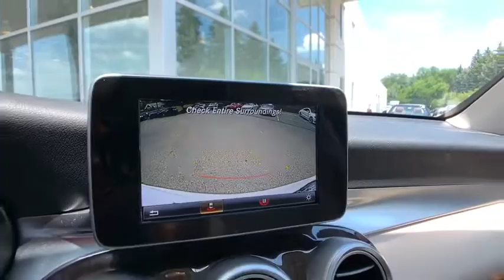2016 Mercedes-Benz GLC P2283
Polar White U 2016 Mercedes-Benz GLC available in Rochester, Michigan at Mercedes-Benz of Rochester. Servicing the Clinton Township, Troy, Dearborn Heights, Grosse Pointe, Bloomfield Hills, MI area.

595 S. Rochester Rd

CARFAX One-Owner. Clean CARFAX. Certified. Polar White 2016 Mercedes-Benz GLC 4MATIC 115V AC Power Outlet, 18 5-Spoke Alloy Wheels, Entrance Lamps In Doors, Exterior Parking Camera Rear, Heated Front Seats, KEYLESS GO, Panorama Sunroof, Power Liftgate, Premium Package, SiriusXM Satellite Radio.brbrbrRecent Arrival! Odometer is 2519 miles below market average! 21/28 City/Highway MPGbrbrMercedes-Benz Certified Pre-Owned Details:brbr  * Vehicle Historybr  * Roadside Assistancebr  * Includes Trip Interruption Reimbursement and 7 days/500 miles Exchange Privilegebr  * Warranty Deductible: $0br  * Limited Warranty: 12 Month/Unlimited Mile beginning after new car warranty expires or from certified purchase datebr  * 165 Point Inspectionbr  * Transferable WarrantybrbrWelcome to Mercedes-Benz of Rochester. We are family owned and operated, proudly serving Rochester and Rochester Hills, Michigan as well as the metro Detroit area. Please contact our dedicated and professional staff anytime or visit us at 595 S. Rochester Rd 48307. Just a few minutes north of M59. Remember,  It's not just a Mercedes-Benz, it's a Mercedes-Benz of Rochester.